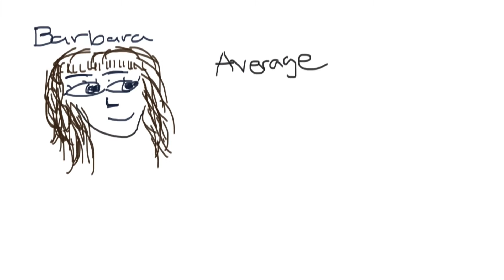First Impressions DO Matter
We've all heard the saying, "make a good first impression" or "your first impression matters", but just how important are first impressions? In job interviews it may be apparent because your first impression, may be your only impression when trying to impress a prospective employer. In dates, first impressions may matter a lot when trying to court a suitor.

Research has shown that first impressions matter a lot. When first meeting someone, your brain is a blank slate because you have no information on this person. Little by little your brain begins to piece this person together by how they walk, talk, their mannerisms, ext. With the information at hand, you begin to form an idea of what this person may or may not truly be like.

Because this is all based on your first meeting, it may not be accurate. New studies have shown just how hard it is to shake a first bad impression.